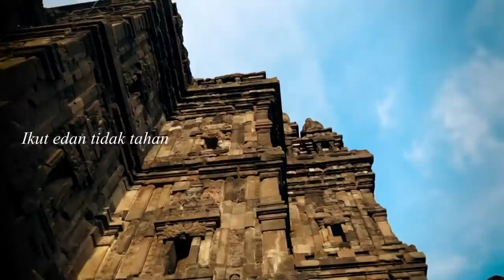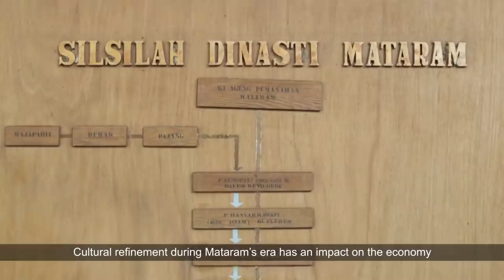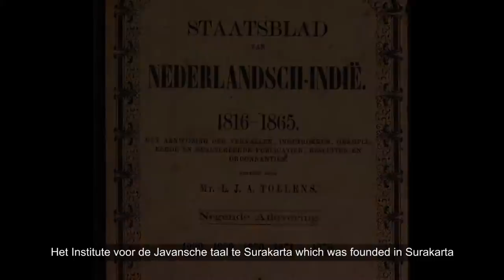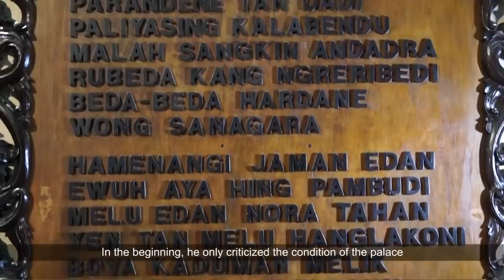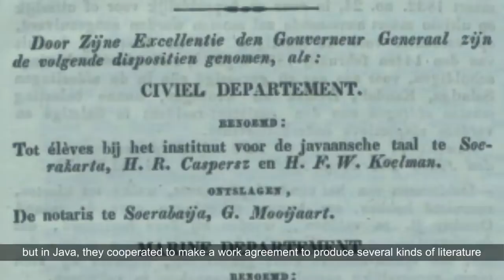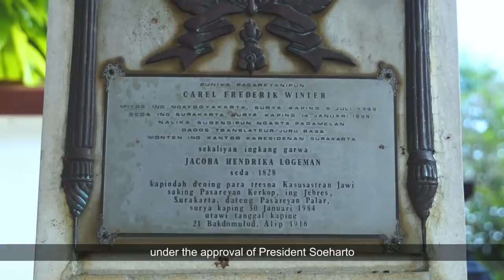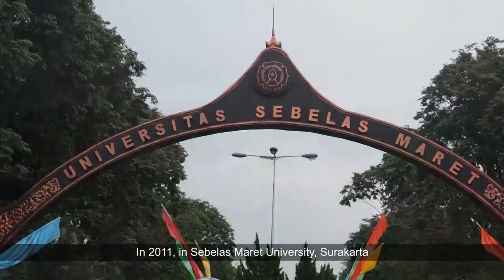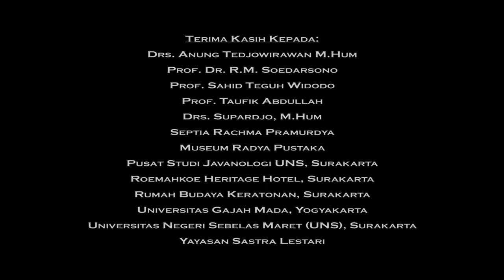Javanologi dan Ronggowarsito yayasan warna warni Indonesia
Het Instituut voor de Javaansche Taal te Soerakarta didirikan di Surakarta pada 1832 oleh Johann Friedrich Carl Gericke adalah sebuah lembaga. kebudayaan yang mempelajari sastra dan kebudayaan Jawa. Disinilah Javanologi untuk pertama kali muncul.
Secara terminologis javanologi terdiri dari dua kata yaitu java yang merujuk ke batasan budaya dan logos yang artinya pengetahuan. Javanologi adalah set pengetahuan dan keterampilan tentang budaya Jawa.
Memahami jawa kuno memiliki arti penting bagi javanolog, dengang memahaminya maka akan mendatangkan keuntungan, ketenaran dan  kehormatan. Namun tidak demikian bagi pujangga seperti Ronggowarsito yang hampir tidak mendapatkan apapun sebagai informan bagi javanolog atau pemerintah kolonial.